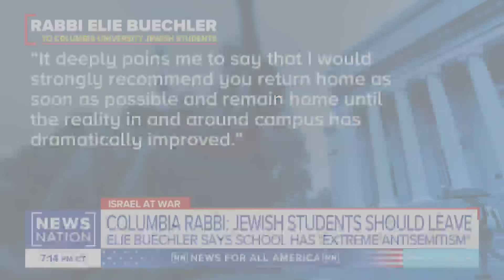Columbia alum says university ignored antisemitism on campus | NewsNation Prime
Columbia University alum Dr. Sheila Nazarian tells "NewsNation Prime" that she has been sounding the alarm about antisemitism for many years at the school but was brushed off. NewsNation has confirmed that a rabbi at Columbia University and Barnard College internally warned students Sunday to leave the campus because of “extreme antisemitism.”